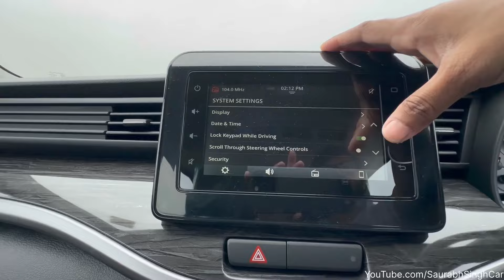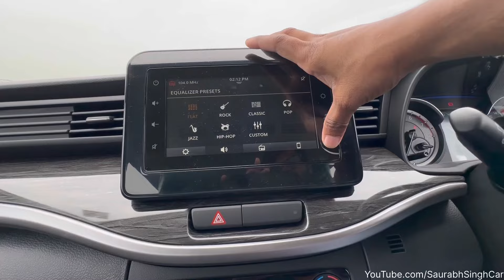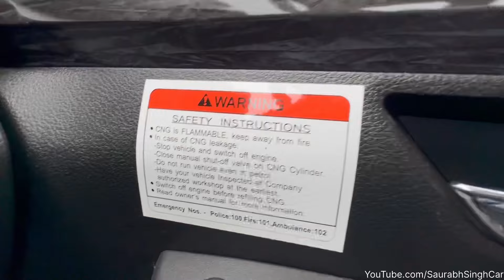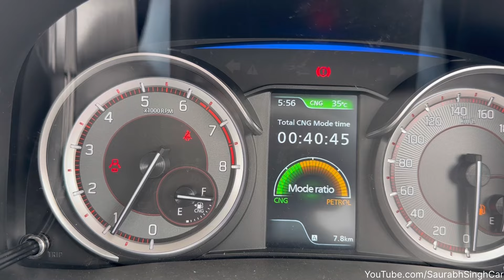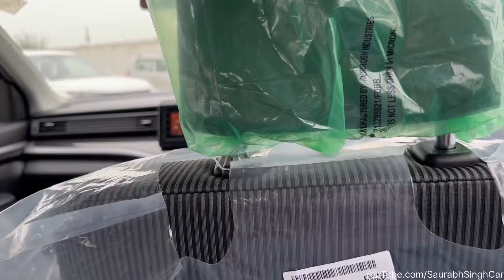Update Last Chance Hurry Up 50...k? का DISCOUNT😱Maruti XL6 CNG🔥Detailed Explanation in Hindi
To buy new Nexa Car⬇️ Contact
Nexa, SK Universe, (or in Google map), Bulandshahr, Uttar Pradesh.
Mob NO-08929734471 (Mayur Singh). for any other enqury 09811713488(nexa) , 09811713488

Maruti Suzuki XL6 Summary
Latest Update: The Maruti XL6 is available with total benefits of up to Rs 50,000 this July.

Price: The XL6 is priced from Rs 11.61 lakh to Rs 14.77 lakh (ex-showroom, Delhi).

Variants: It is available in three broad trims: Zeta, Alpha, and Alpha+, but the CNG kit is only available on the Zeta trim.

Colour Options: Customers can get the XL6 is available in seven monotones and three dual-tone shades: Nexa Blue, Opulent Red, Brave Khaki, Grandeur Grey, Splendid Silver, Arctic White, Pearl Midnight Black, Opulent Red with Midnight Black roof, Brave Khaki with Midnight Black roof and Splendid Silver with Midnight Black roof.

Seating Capacity: The MPV is only offered in a six-seater configuration. If you are looking for a seven-seat Maruti MPV, you can check out the Maruti Ertiga.

Engine and Transmission: The XL6 comes equipped with a 1.5-litre petrol engine (103 PS and 137 Nm) with mild-hybrid technology. The unit comes paired to either a 5-speed manual or a  6-speed automatic transmission. It also gets the option of a  CNG variant with the same engine (88 PS and 121.5 Nm) but with just the 5-speed manual transmission.

Claimed Fuel Efficiency:

1.5-litre MT: 20.97kmpl

1.5-litre AT: 20.27kmpl

1.5-litre MT CNG: 26.32km/kg

Features: Key features include a 7-inch infotainment system with wireless Android Auto and Apple CarPlay, 6-speaker ARKAMYS-tuned system (including 2 tweeters), paddle shifters, ventilated front seats and a 360-degree camera. It also gets cruise control, auto AC and a height-adjustable driver seat.

Safety: In terms of safety, it gets four airbags as standard, tyre pressure monitoring system (TPMS) and electronic stability program (ESP).

Rivals: The XL6 rivals Kia Carens, Mahindra Marazzo, Toyota Innova Crysta, and also serves as a 6-seater alternative to its own sibling Maruti Ertiga.

Zeta MT CNG                                         Rs. 14.44 Lakh